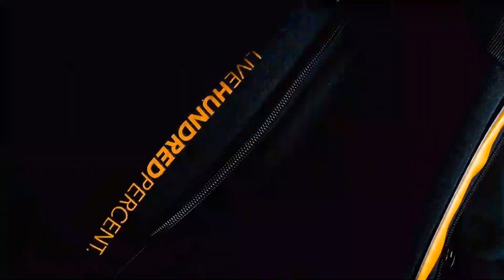Kejutan Manis Pasangan Muda, Jafar & Aisyah di Event Internasional ❗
'Indonesia International' adalah turnamen bulu tangkis tingkat internasional, yang diadakan setiap tahun di Indonesia sejak 1997.
Tahun ini, Yogyakarta menjadi tuan rumah ajang international yang dilaksanakan di GOR Amongraga mulai tanggal 20-25 September 2022 ini.

Video kali ini adalah pertandingan Ganda Campuran babak Quarter Final yang mempertandingkan senior dan junior sesama atlet Indonesia,Jafar HIDAYATULLAH & Aisyah Salsabila Putri Pranata melawan Adnan MAULANA &  Indah Cahya Sari JAMIL
Pertandingan dimenangkan oleh pasangan Jafar & Aisyah 21-16 dan 21-19

Redaksi : Numero Uno Sport TV
Video Editor : Nining S
Graphic Design : Nining S